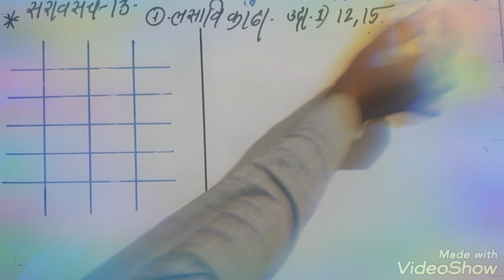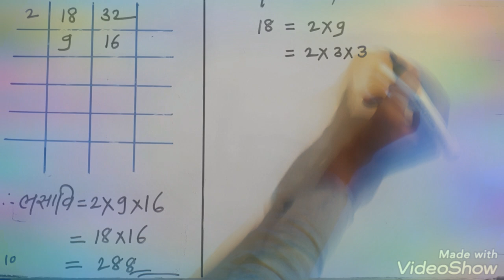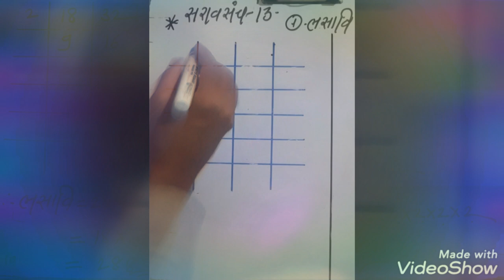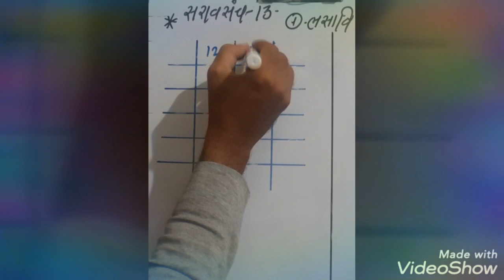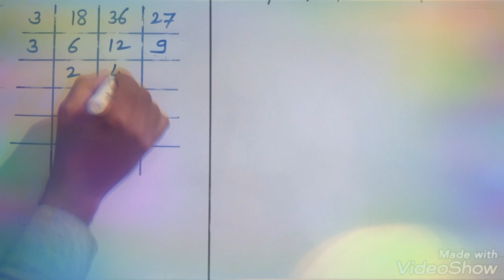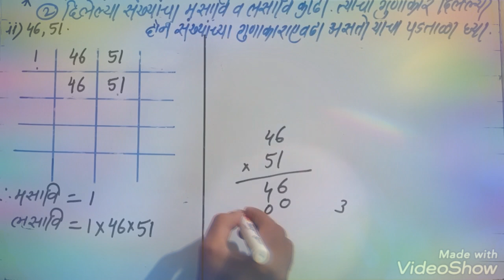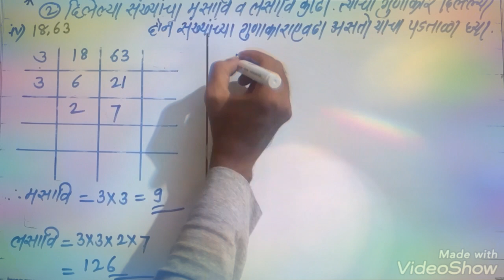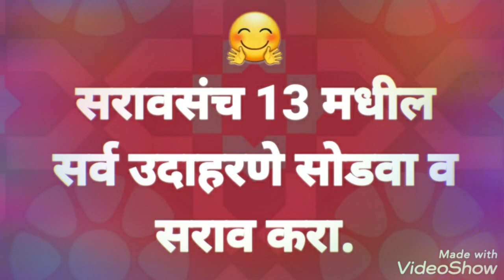3) मसावि-लसावि । सरावसंच 13 (सर्व उत्तरांसह)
इयत्ता - सातवी । विषय - गणित